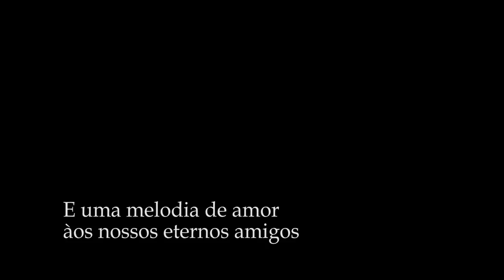EFY Brasil - Sessão São Paulo 2012 [VIDEOCLIPE]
O objetivo principal do EFY BRASIL é o de proporcionar um ambiente de revelação no qual rapazes, moças e jovens adultos solteiros sejam fortalecidos em seu empenho de achegar-se a Cristo.

Escolhido para ser o tema do EFY 2012, o conselho que encontramos na seção 115, versículo 5 de Doutrina e Convênios: "Erguei-vos e brilhai, para que vossa luz seja um estandarte para as nações;" nos mostra o exemplo de pessoas que precisamos ser, e o tipo de influência que devemos exercer!